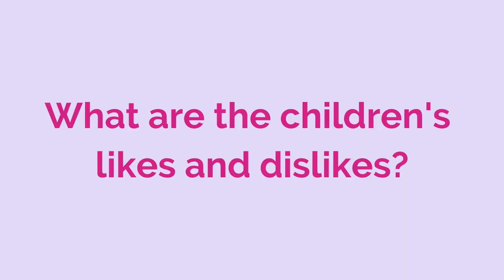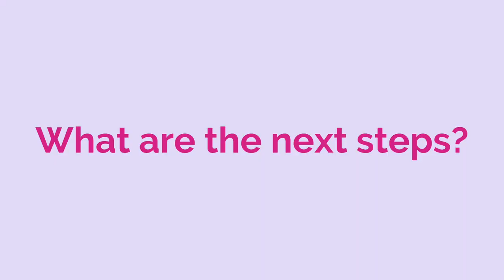Questions to Ask During Your Nanny Interview - Nanny jobs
When interviewing with a family it is important to be prepared with your own nanny interview questions. Here are nine questions you can ask during your next interview.

⏰⏰ TIMECODES ⏰⏰
0:00 Intro
0:49 What does a typical day look like?
1:25 What is the family looking for in terms of commitment?
1:49 Discipline Philosophies?
2:41 What are the children's likes and dislikes?
3:26 Have they had a nanny before?
3:59 Do they work from home?
4:28 How do they like to communicate?
5:09 COVID related questions?
5:54 What are the next steps in the process?

We hire high-calibre, amazing people.
If you love children (we're talking big heaps of adoration for kids), have an early childhood education degree, extensive experience in childcare, or a bunch of former clients who'll attest to how fantastic you are, then apply to join our team.

We help busy parents sigh sweet relief.
With a well-earned reputation for the best nannies in the biz and over 26,000 families connected with warm and loving nannies, Nannies on Call alleviates childcare concerns in a pinch. We are intensely dedicated to childcare that exceeds expectations, which is why our nannies are meticulously-screened. We hire only the most nurturing childcare professionals.

QUESTION - Have a question about nanny jobs, finding a nanny, tips or anything childcare related? Post in comments section of this video!